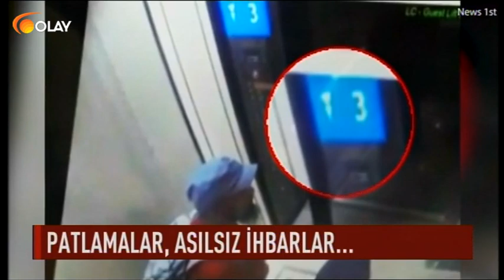Ana Haber - 25-04-2019